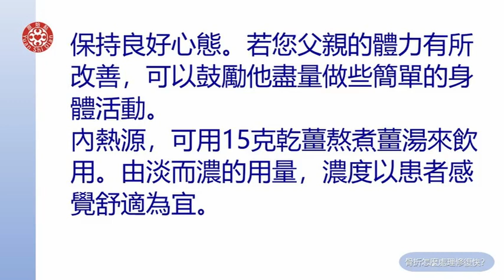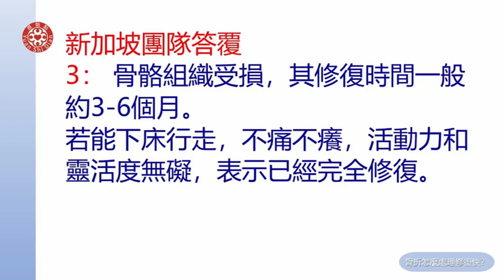2021提問答疑-骨折怎麼處理修復快